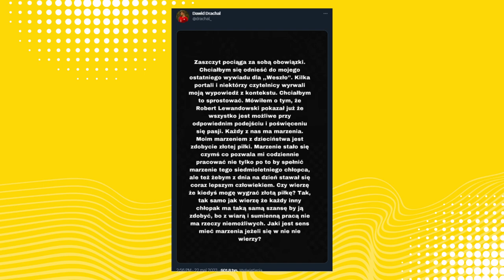MARZYSZ O ZŁOTEJ PIŁCE? SPODZIEWAJ SIĘ HEJTU POLAKÓW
ℹ️ Zapraszam na pierwszy materiał po długiej przerwie, który ma wyznaczyć nowy kierunek tego kanału. W skrócie: będą nim komentarze wydarzeń ze światów, które na co dzień obserwuję: media, sport, gry, filmy, popkultura.

ℹ️ Temat nr 1: zjawisko deprecjonowania marzeń młodego polskiego piłkarza o zdobyciu "Złotej Piłki" przez polskich kibiców.

0:00 - 1:46 - WSTĘP (o przeszłości i przyszłości kanału)
1:47 - 14:55 - TEMAT (hejt wokół wywiadu 18-letniego piłkarz Ekstraklasy, jego oświadczenie na Twitterze i komentarz Roberta Lewandowskiego)
14:56 - 15:45 - MOWA KOŃCOWA

ℹ️ Kim jestem? Dziennikarzem sportowym, graczem komputerowym, sportowcem, studentem filologii polskiej i dziennikarstwa we Wrocławiu.

ℹ️ Dlaczego warto mnie posłuchać? Do świata staram się podchodzić z rozsądkiem i umiarkowanym optymizmem. Nie szerzę nienawiści w krytyce i lubię wywoływać wartościową dyskusję. Youtube ma być miejscem, w którym mogę wychodzić poza ramy głównej pracy na Weszło.com poprzez wyrażanie zdania w różnych tematach i tworzenie treści, które są w stanie zainteresować większą grupę odbiorców.

ℹ️ Jeżeli macie jakieś uwagi (negatywne lub pozytywne) odnoszące się do spraw technicznych, mojego wypowiadania się czy innych kwestii związanych z filmem, zachęcam do dzielenia się nimi w komentarzach. Każda się przyda i do każdej się odniosę. Pozdro!